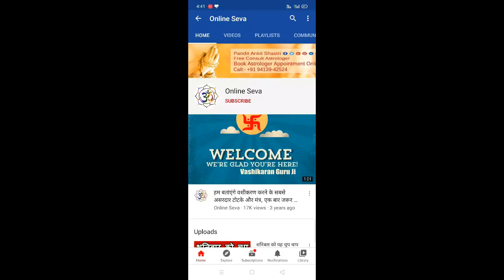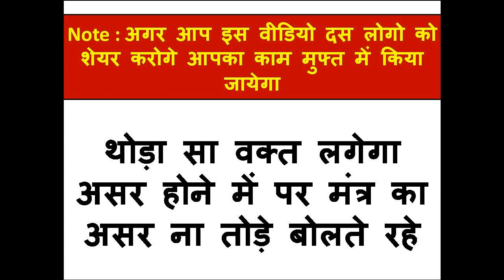स्त्री के इस हिसे को देखते रहो खुद सम्भोग करने आएगी पट जाएगी